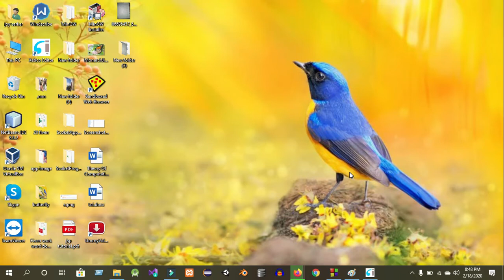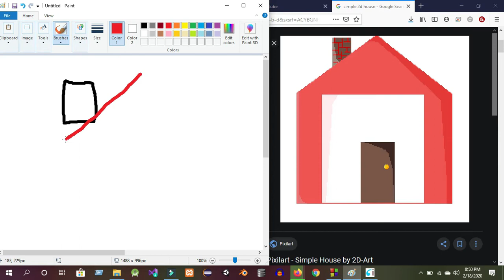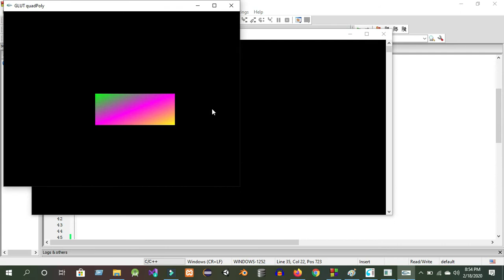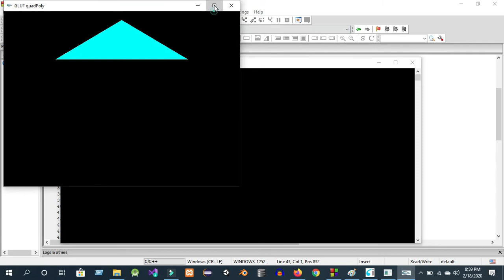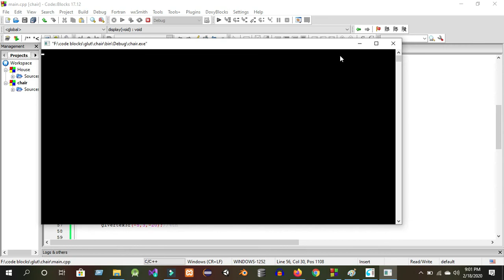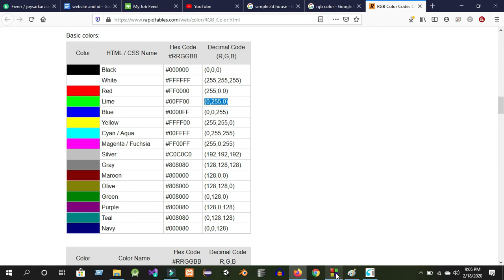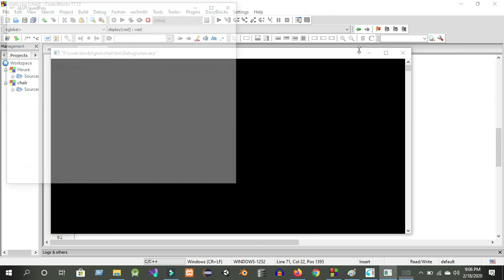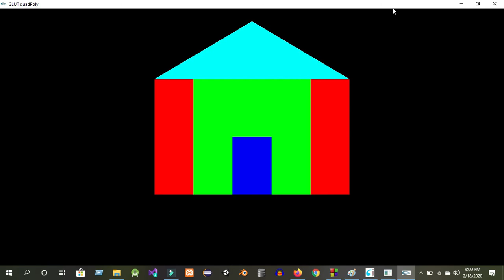How to make a 2d house in code blocks glut project